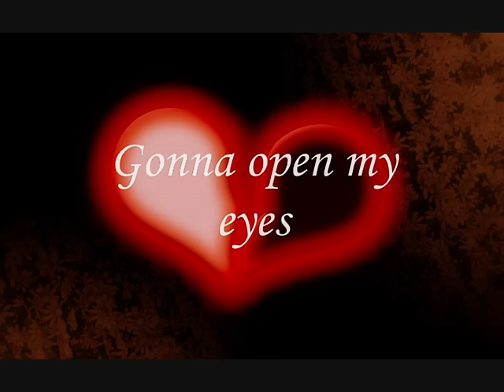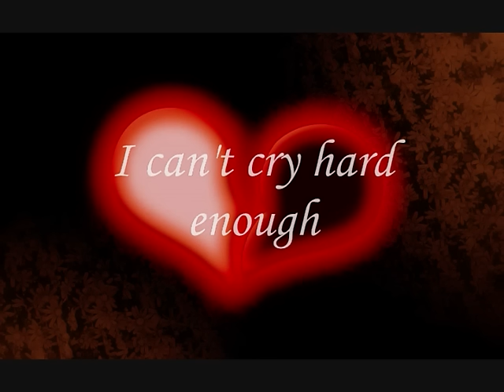Can't Cry Hard Enough - Bellefire